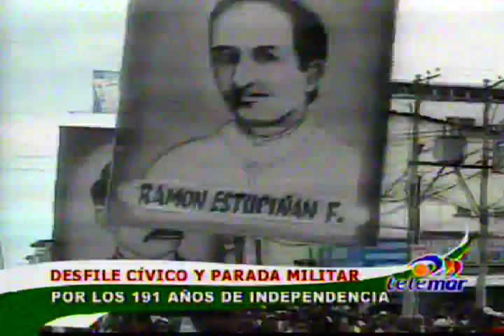Desfile Cívico-Militar Esmeraldas 2011 7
Desfile Cívico-Militar por conmemorarse 191 años de emancipación política de Esmeraldas.